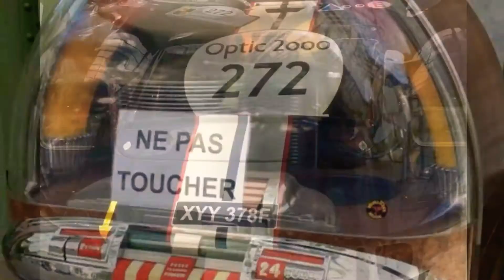PARIS FRANCE 🇫🇷 CAR EXPOSITION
VISITING CAR EXPOSITION